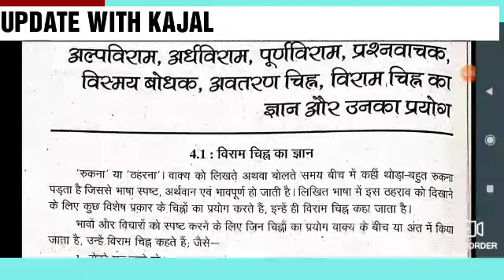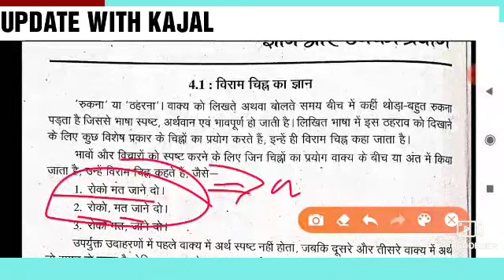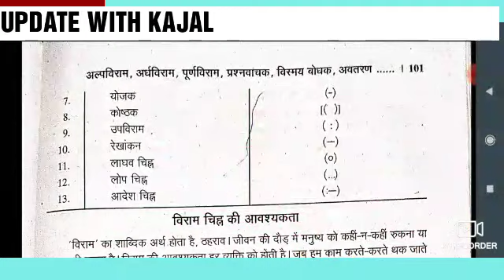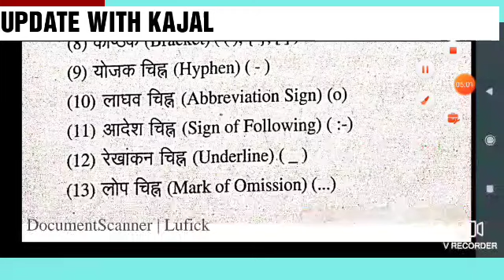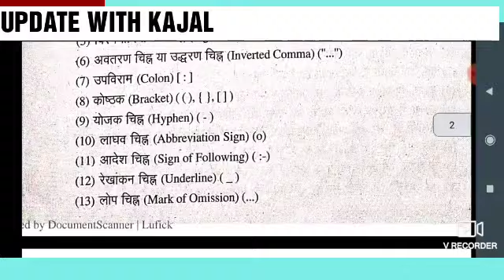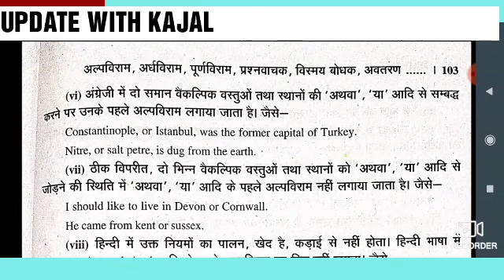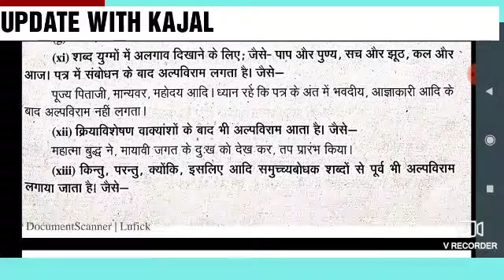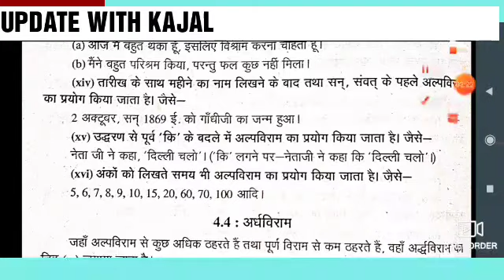UP DELED 1ST SEMESTER HINDI CLASSES | UP DELED 1ST EXAM DATE | UP BTC EXAM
HINDI MODEL PAPER,UP DELED 1ST SEMESTER HINDI CLASSES,UP BTC 1ST
 SEMESTER EXAM DATE,UP DELED HINDI

हिन्दी का पूरा सिलेबस,UP DELED 1ST SEMESTER HINDI CLASSES,UP DELED 1ST SEMESTER EXAM DATE,UP DELED

Up DELED 2019 1ST SEMESTR HINDI CLASSES PRACTICE SET,UP DELED 2019 1ST SEMESTER up DELED CLASSES 1ST

UP DELED CLASSES PRACTICE SET baal vikas child development